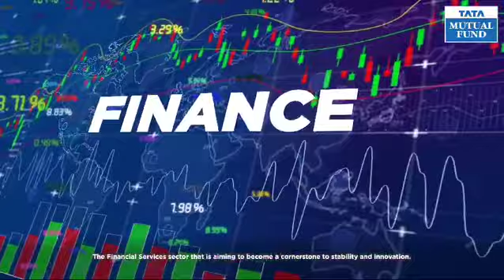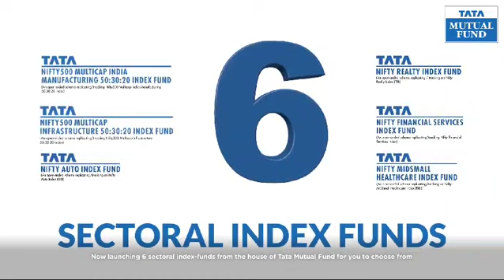Tata Index Fund NFO closing on 22-04-2024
Tata Nifty500 Multicap Infrastructure 50:30:20  Index Fund

Tata Nifty500 Multicap India Manufacturing 50:30:20 Index Fund

Tata Nifty Midsmall healthcare Index Fund

Tata Nifty Realty Index Fund

Tata Nifty Financial Services Index Fund

Tata Nifty Auto Index Fund